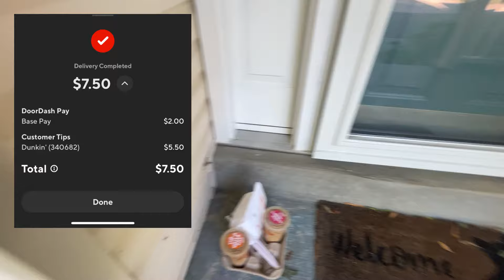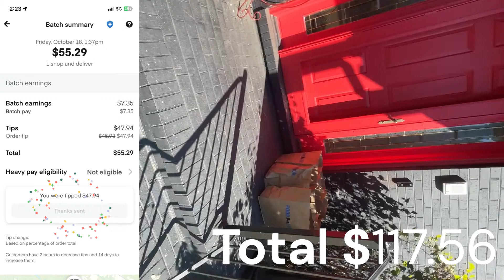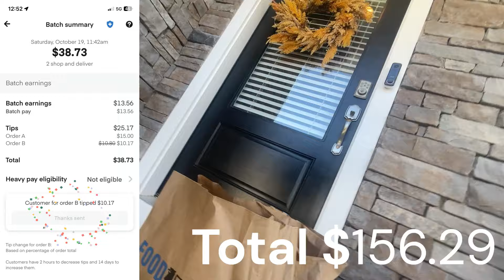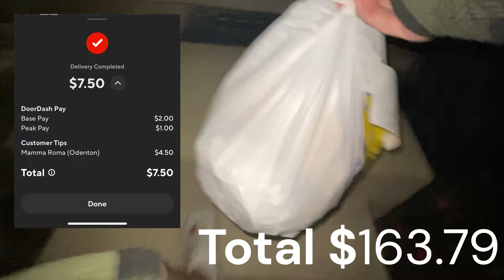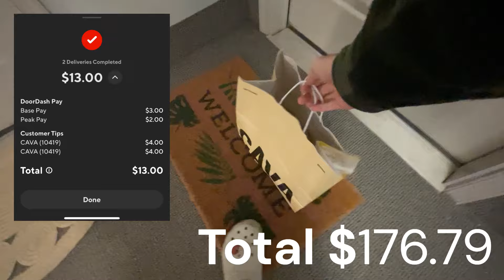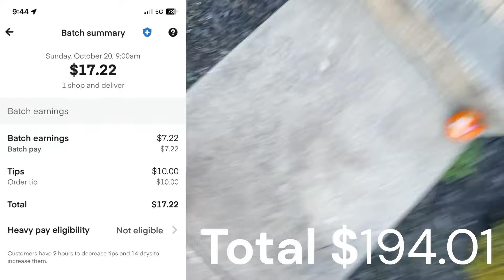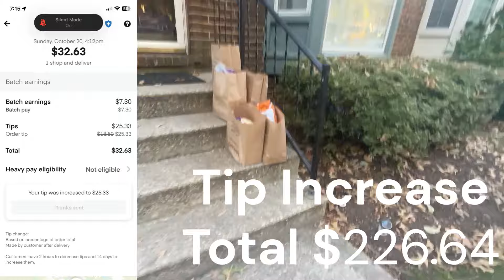True Life I'm Addicted to Instacart